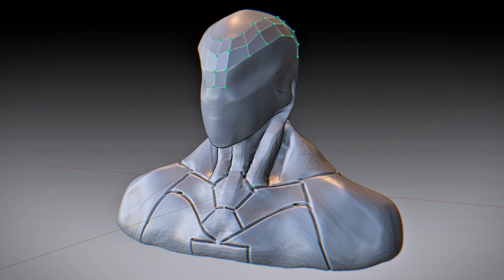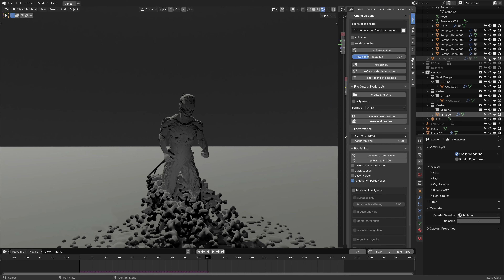Black Panther Upgrade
ncs music by @Infraction

messed around with a lot of blender addons recently,
this here shows 1 or 2 things I learned :)

thx 4 watching! c u